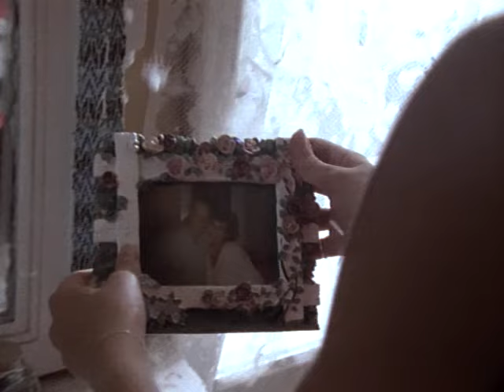Faith Hill - Wild One (Video)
Wild One (Video)